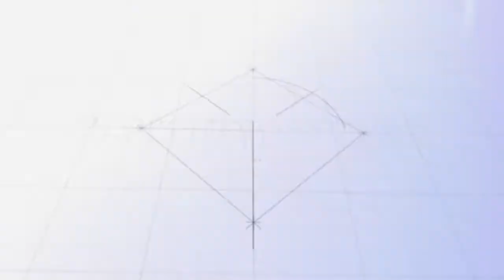🌉 ब्रिज से ट्रेन क्रॉसिंग का बेहद खूबसूरत नजारा 😍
😍A Very Beautiful view of train crossing from Bridge 🌉

i hope you enjoyed the full Vlog & if you enjoyed then plz

Social Link's